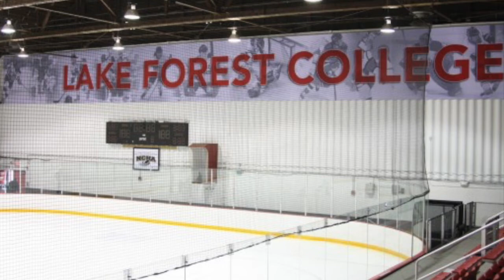Player Profile Episode 7: #17 Austin Aksoy